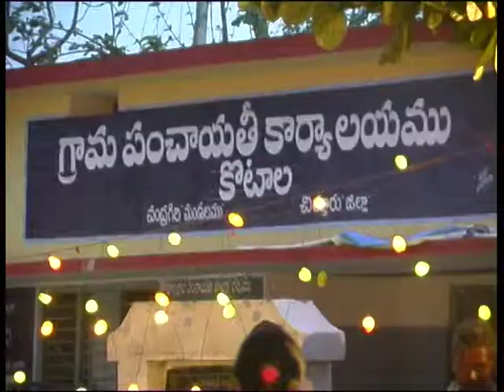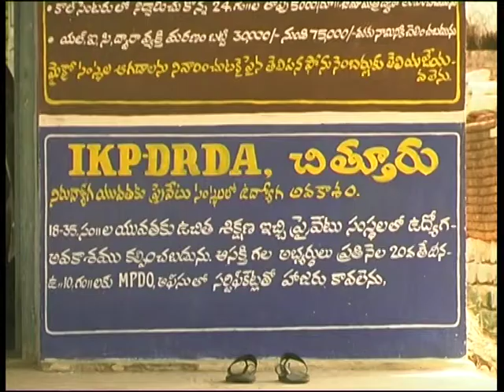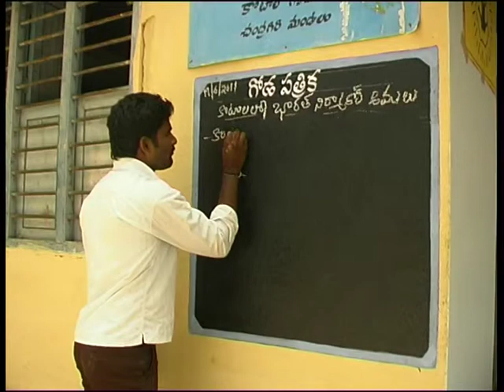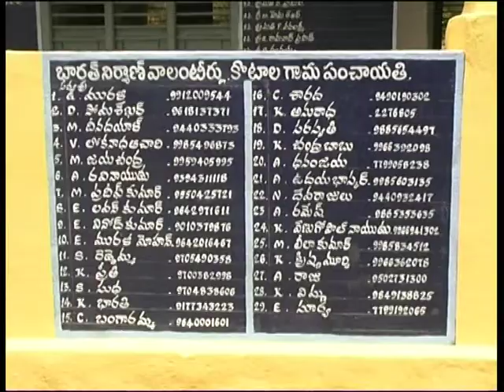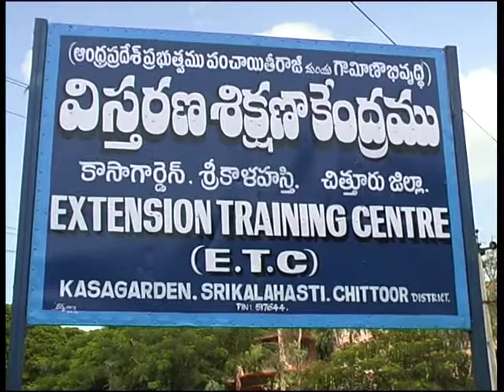RuralDiksha_APARD_A renewed resurgence led by BNV's - Kotala in Chittoor district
A renewed resurgence led by BNV's - Kotala in Chittoor district